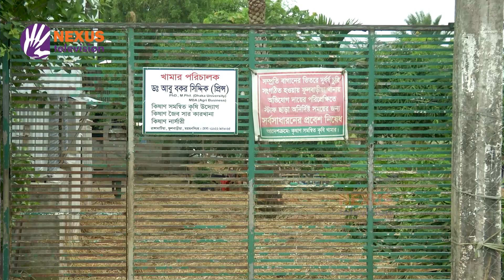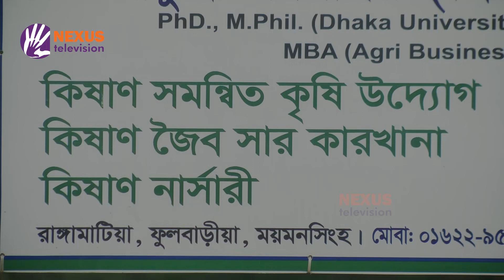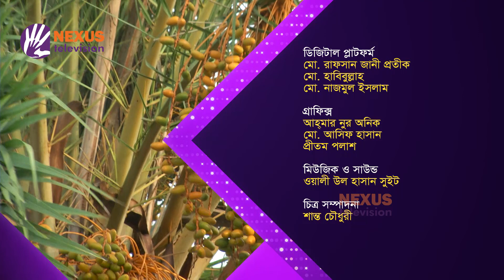সবজি বিক্রেতা ড. প্রিন্স ।। Documentary ।। Nexus Television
প্লাস্টিকের টুলে বসে প্যান্ট ও টিশার্ট পরিহত যে ভদ্রলোক সবজি বিক্রি করছেন, তার নাম ড. আবু বকর সিদ্দিক প্রিন্স। সংক্ষেপে ডক্টর প্রিন্স। তিনি একজন কৃষক। বিস্মিত হতে পারেন যে, একজন কৃষক কী করে ডক্টর হলেন কিংবা একজন ডক্টর কীভাবে কৃষক? হ্যাঁ, সোশ্যাল মিডিয়া ও গণমাধ্যমে ছড়িয়ে যাওয়া এই ছবির কল্যাণে ডক্টর প্রিন্স এখন একটি আলোচিত নাম। থাকেন
ময়মনসিংহের ফুলবাড়িয়ায়। বিশ্ববিদ্যালয়ের চাকরি ছেড়ে সেখানে গড়ে তুলেছেন কৃষির ভুবন।

Nexus televsion address:
Nexus Television
জীবনের বন্ধন